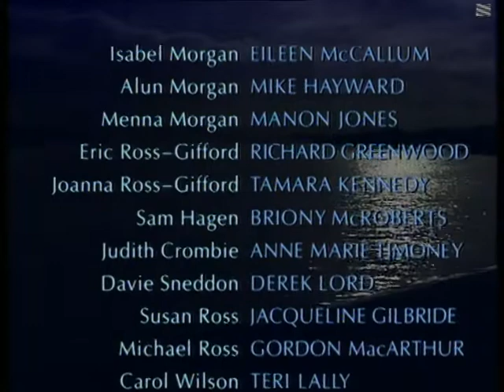High Road 1995 Last Appearance of Grace Lachlan Played By Marjorie Thomson